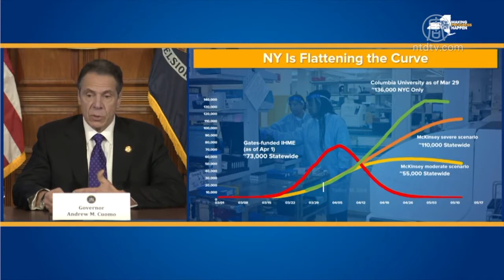纽约州ICU病患首次负增长 复工需更多测试【中国禁闻】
【新唐人北京时间2020年04月11日讯】纽约州长库默，周五表示，重症加护病房患者，首次出现负增长，虽然疫情出现平缓趋势，但过早复工或引发第二波疫情，表示需要提升检测机制，确保公众安全复工。

纽约州长库默（Andrew Cuomo ），周五（4月10日）表示，ICU病患首次呈负增长，住院率也连续3天下降。

纽约州长库默：「我们谨慎乐观地认为，感染率正在放缓。」

但纽约州的死亡人数，仍处于较高水平。过去一天，有777人死亡，总共7,844人丧生。

库默表示，虽然整体疫情呈平缓趋势，但未来的轨迹还取决于人们是否遵守社交疏离政策。

而要想一切重返正轨，库默说还要有更多检测，包括抗体检测、确诊检测。目前纽约州的中共病毒检测数量，超出多个国家。

纽约州长库默：「要大规模重启，快速恢复的话，测试还远远不够。」

库默表示，需要汲取一路以来的经验教训，避免引发第二波疫情。他提到武汉、香港、新加坡、以及意大利，再次出现新增病例情况。

纽约州长库默：「在进行下一步（复工）前，要确保我们比之前，更加了解情况和警惕。」

库默提到周四晚，纽约多个地标亮起蓝色灯光，表达对医疗人员的支持。他说，将与联邦合作，推出「应对中共病毒英雄补偿基金」（COVID-19 Heroes Compensation Fund），来帮助前线人员及其家人。

新唐人记者宇亭纽约报导